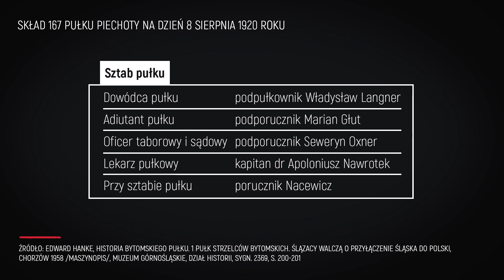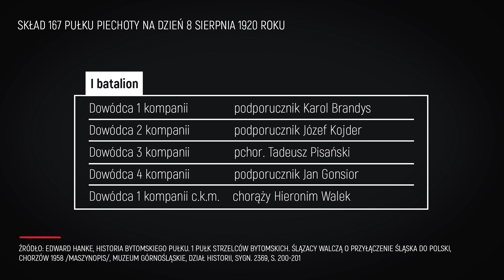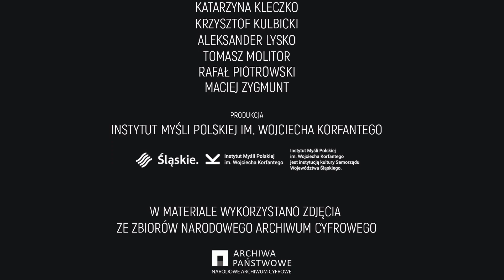Górnoślązacy w Bitwie Warszawskiej [4/5]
Udział i rola 1 Pułku Strzelców Bytomskich w Bitwie Warszawskiej – obrona Przedmościa Warszawskiego w rejonie fortu Dębe i Zegrze.

Materiał filmowy prezentuje historię udziału 1. Pułku Strzelców Bytomskich w Bitwie Warszawskiej. Dokument został zrealizowany przez Instytut Myśli Polskiej im. Wojciecha Korfantego we współpracy z Tomaszem Saneckim w ramach cyklu „Górnoślązacy w Bitwie Warszawskiej. O wolną Polskę, o polski Śląsk”.